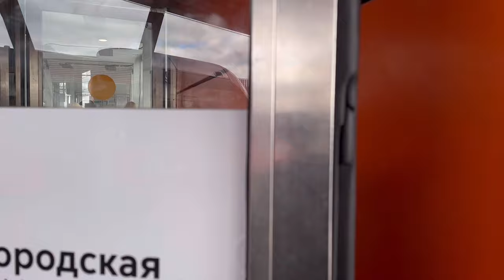🔥 Russia Moscow Walking Tour | Moscow Evening walk 🔥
Embark on a virtual journey through the stunning Moscow metro system with this immersive walking tour video. Explore the intricate architecture, vibrant artwork, and rich history of some of the most iconic metro stations in the Russian capital. 🚅

I sincerely apologize for any inconvenience and promise to remove you from the video immediately.